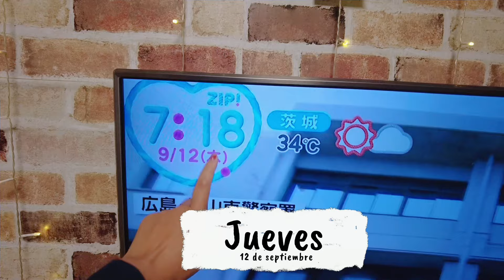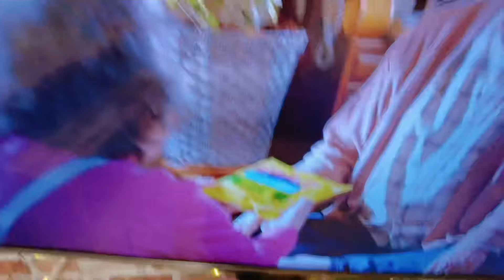SE ME JUNTAN MUCHAS COSAS - NO SIEMPRE ES UN BUEN DÍA - como les fue en los exámenes